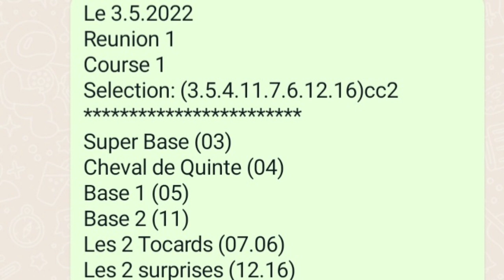pronostics payants du 3.5.2023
Pronostics Pmu Gratuit du Quinte de mardi 3.5.2022 . pronostic. pmu trot. Quinte; Pmu.Pmu
lundi :  Vichy (R1)
4ème course - Prix de la Chaise Dieu
Attelé - Européenne - Course D (trot) - 36 000€ - 2950m - 14 partants - Pouzzolane - corde : à droite
Pour 7 à 10 ans inclus, n'ayant pas gagné 251.000. - Recul de 25 m. à 121.000. Sont seuls admis à participer à cette épreuve les chevaux n'ayant pas, dans les 12 mois précédant la course, été classés, au trot attelé, 1er, 2ème ou 3ème d'une épreuve de Groupe I. Sont seules admises à driver les personnes ayant gagné au moins cinq courses (en étant titulaire d'une autorisation de monter à titre professionnel).